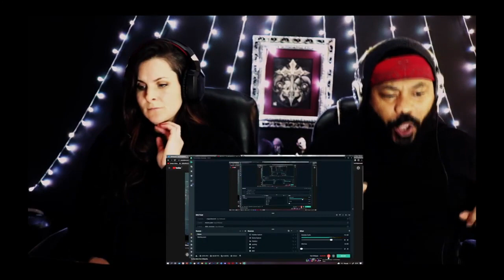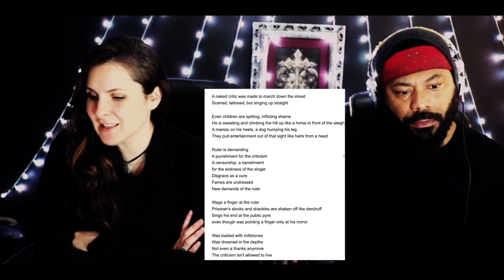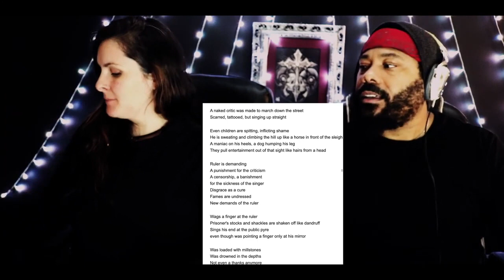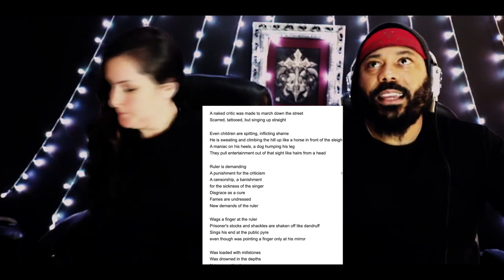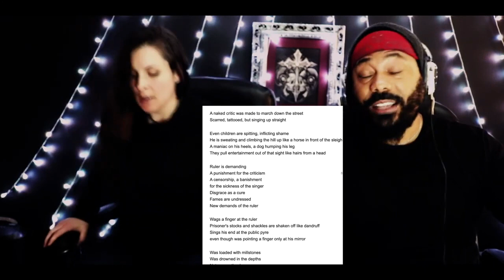Stam1na Valtiaan uudet vaateet HD 720p